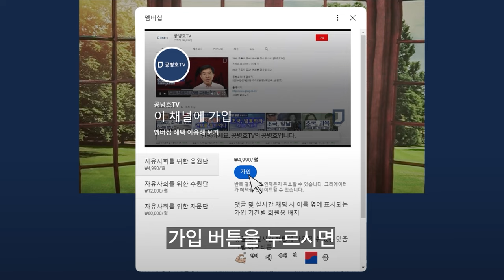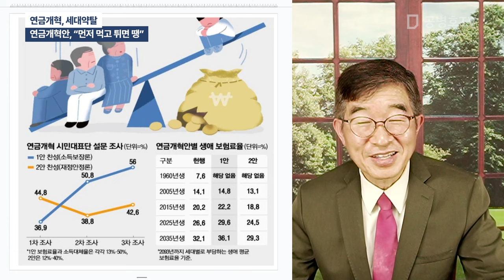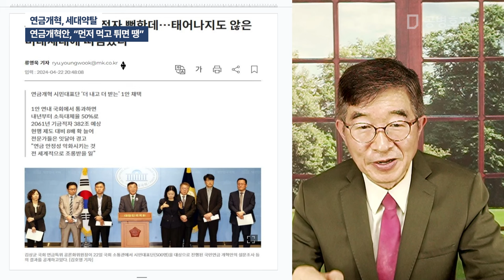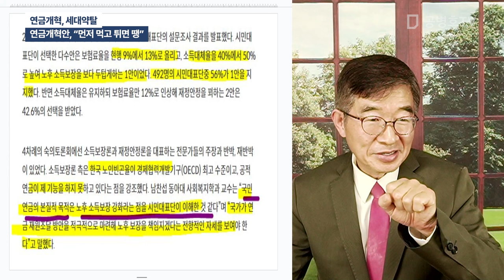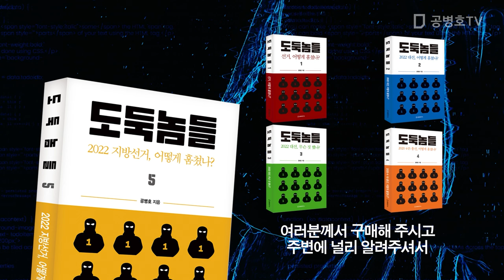연금개혁, 세대약탈 / 연금개혁안, "먼저 먹고 튀면 땡" [공병호TV]